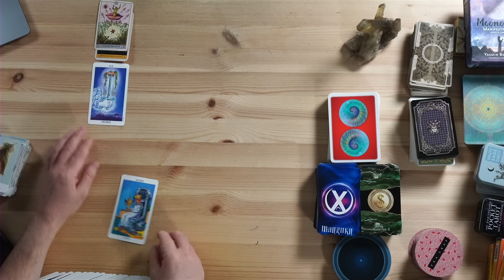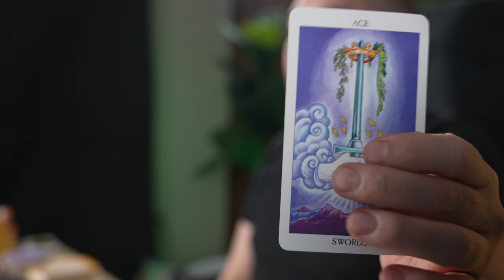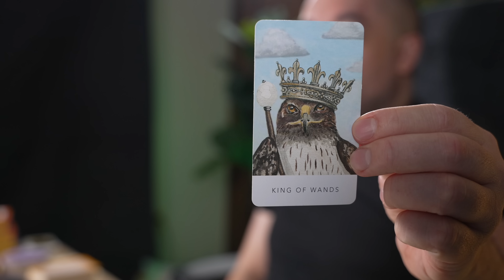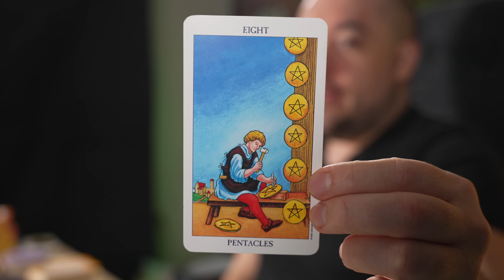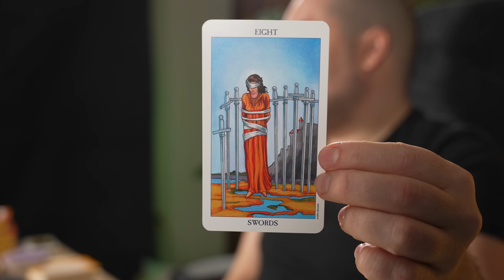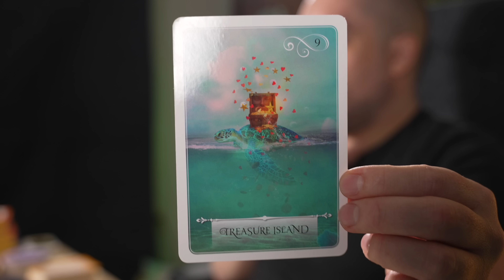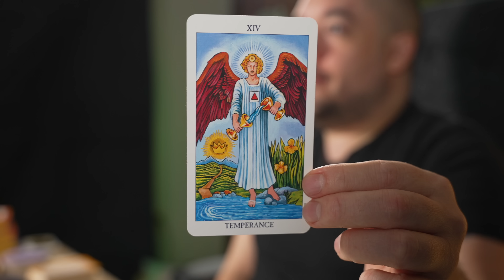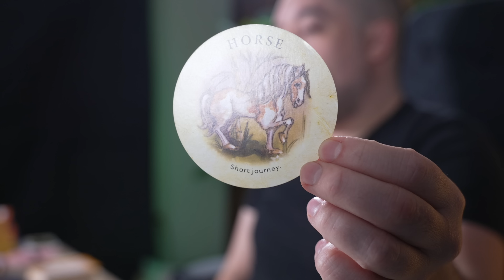Aquarius Uncovering Your Surprising Path to Success in February 2023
⭐️Aquarius February 2023 Minnow Pond Tarot⭐️ I DO NOT DO PERSONAL READINGS ANYWHERE PERIOD!
0:00 - Intro
0:06 - General Energies
6:20 - What You Dont See Coming
10:45 - Coming Toward You
14:45 -  Messages From Future Self
18:56 - 5 Themes